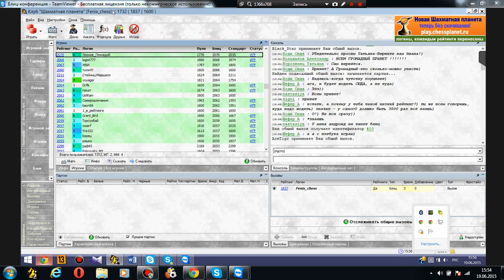Шахматный ComeBack#56. Перестановки